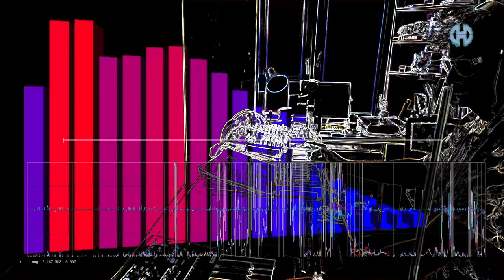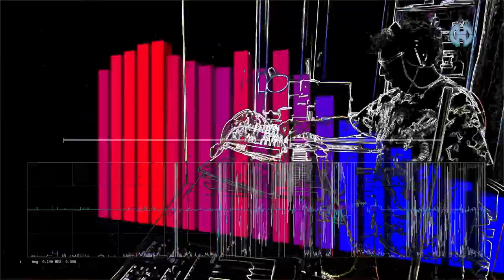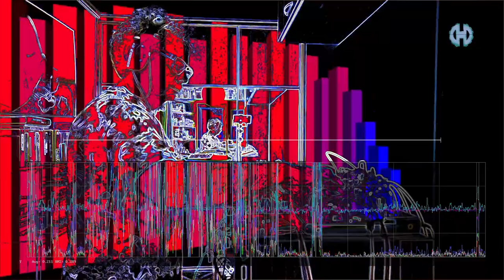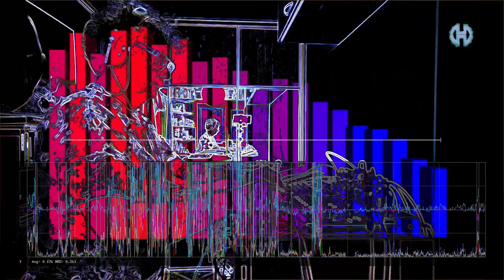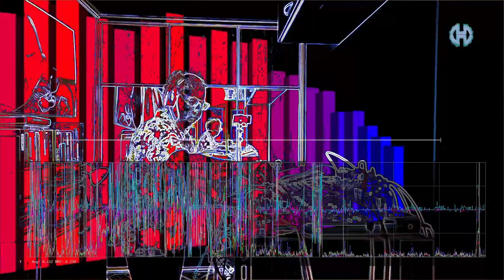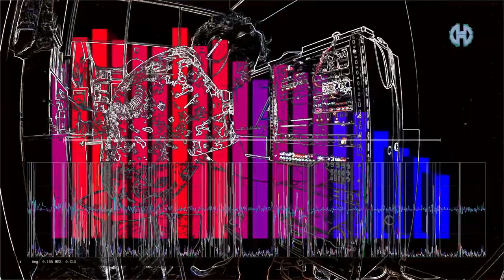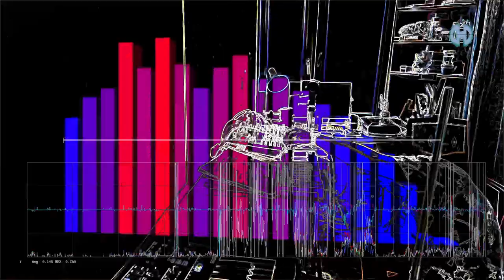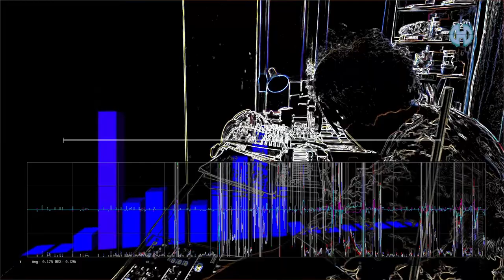Laziness - "Seven Deadly Sins" Imagination Machine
Lenistwo – siódmy utwór z cyklu „Siedem Grzechów Głównych”
Maszyna Wyobraźni

Muzyka – Krzysztof Dumka

Instrumentarium: Waldorf Blofeld, Waldorf Streichfett, Moog Mother 32, Roland system 1m, Korg Volca Bass, Korg Volca Drum, Korg Volca FM, Roland JU06A, Korg Wavestate, Amiga 4000, Yoshimi.